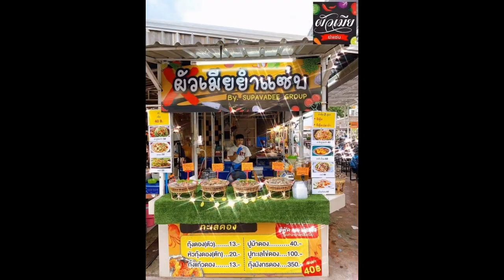5 วิธีคิดของผู้ใหญ่ที่ดี เป็นแบบอย่างของคนรุ่นหลัง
จะสังเกตเห็นได้ชัดเจนว่ามีความคิดแบบผู้ใหญ่มากขึ้น
แต่ทั้งนี้จะต้องเป็นการเขียนบันทึกในเชิงคิดบวก
เขียนขอบคุณ เพราะจะฝึกให้เราสามารถคิดเป็น
เรียนรู้ชีวิต และพลิกความคิดให้เป็นบวกได้
แม้เด็ก ๆ จะรู้สึกว่า ไม่อยากโตมาเป็นผู้ใหญ่
ต้องรับผิดชอบอะไรหลาย ๆ อย่าง
แต่การเป็นผู้ใหญ่ทำให้เรามีอิสระทางความคิด
สามารถเลือกทำในสิ่งที่อยากทำ แต่จะต้องไม่ลืมว่า
จะต้องรับผิดชอบในการกระทำที่เราเลือกด้วย ถ้าเราคิดแบบผู้ใหญ่
ต่อให้เราอยู่ในสถานการณ์ไหน
ก็สามารถผ่านไปได้ด้วยดี แล้วจะกลัวอะไรกับการเป็นผู้ใหญ่ ถ้าเรามีวิธีคิดที่ดี

ขอขอบคุณผู้สนับสนุนการผลิตรายการ

***ไอดีไดร์ฟ ขอนแก่น***
เป็นสถาบันหนึ่งในประเทศไทย
ที่ได้รับอนุญาตจากกรมขนส่งทางบกและกระทรวงศึกษาธิการ
จัดการสอนขับรถตามมาตรฐานสากล มีสนามฝึก-ห้องฝึกขับ
(ก่อนลงสนามจริง)-ห้องอบรม-ห้องสอบ E-exam มาตรฐาน
จึงได้รับสิทธิ์สอบใบอนุญาตขับขี่ได้เองที่สถาบัน
สถาบันไอดีได้เปิดสอนขับรถ(ขับรถให้เป็น-ไม่ใช่เพียงขับรถได้)
เปิดสอนตั้งแต่ปี 2550 จนถึงปัจจุบัน

***ร้าน พัทยาบีชทะเลเผา  ***
เปิดให้บริการแล้ว
โทรศัพท์สั่งสินค้า & สอบถามเพิ่มเติม

*** ร้านผัวเมียยำแซบ ***
ที่ตลาดต้นตาลทุกวัน เวลา 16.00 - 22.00น.
สด ใหม่ ให้เยอะ การันตีคุณภาพ
ทุเรียนทองคำ สินค้าออร์แกนิค 100%
เกษตรปลอดสารเคมี ปลูกและดูแลด้วยวิธีธรรมชาติ
ส่งฟรีเขตเทศบาลนครขอนแก่น